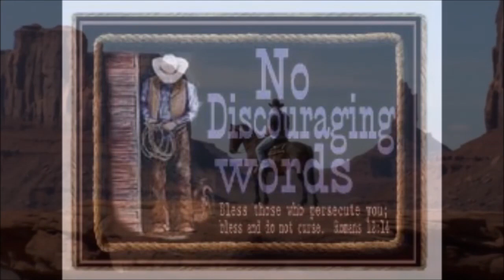2019 04 Neil Young Home on the Range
In the 1950's we visited the Odeon Doncaster on a Saturday morning, which always included a sing along version of Home on the Range before Kit Carson film was shown